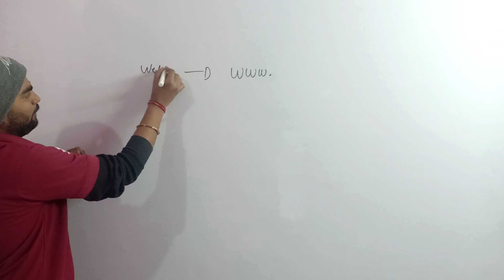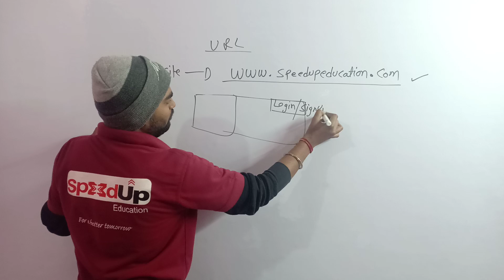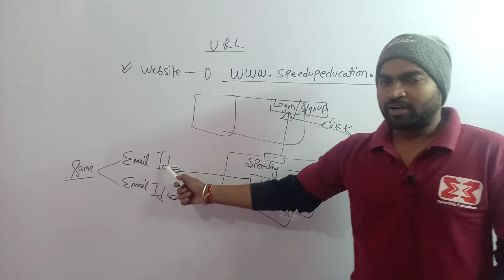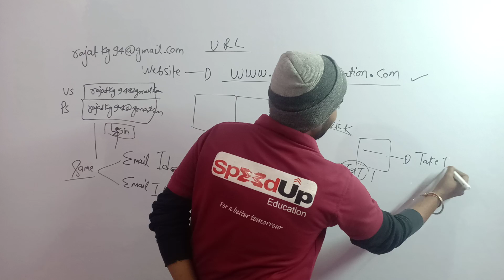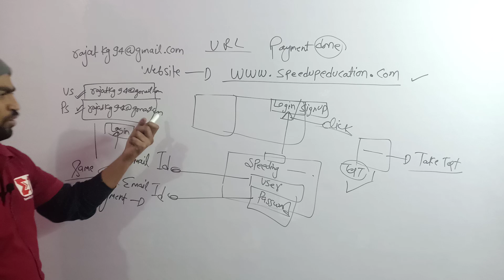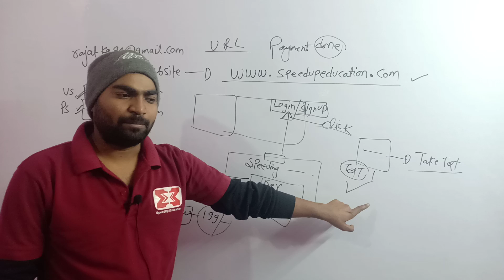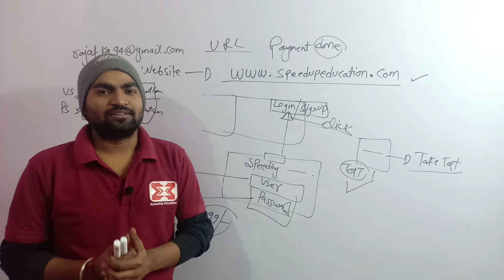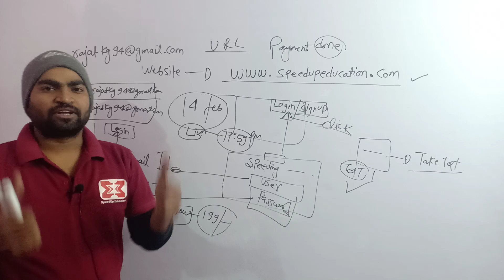RRB JE 2019 CBT 1 AIM JE 2019 Test 1 is Live | SpeedUp Education